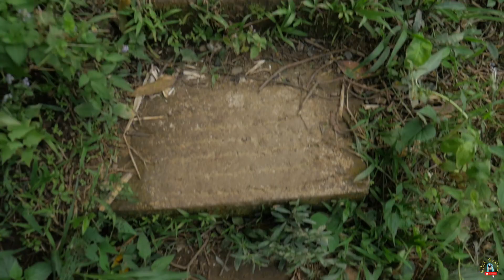ONE OF THE EXQUISITE WATERFALLS ON NEGROS ISLAND | FILIPINA CANADIAN COUPLE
"strive for progress not for perfection"

Hello everyone! i just want to share with you my life story and how to live abroad, travel and everything in between, ill try my best to make more interesting content to share and to teach you what I learned. i hope you enjoy and like my video. furthermore, if you're new to my channel and you'll like it please subscribe click the subscribe button below and also click the bell so you will be notify when i upload a new video. SPREAD LOVE, GOOD VIBRATION and POSITIVITY.., THANK YOU AND BLESS UP!